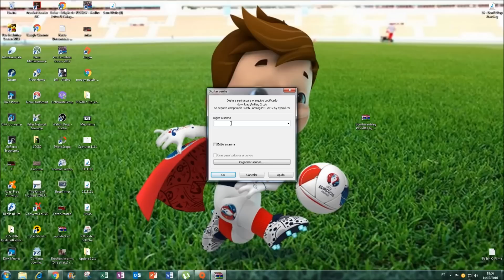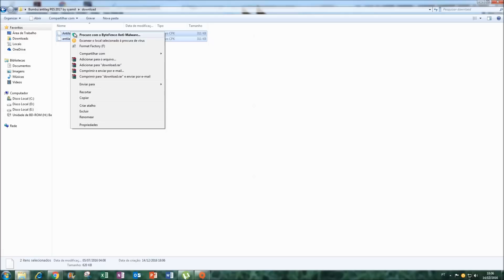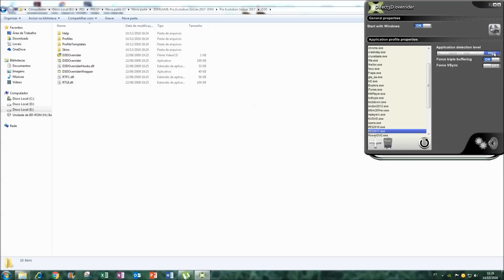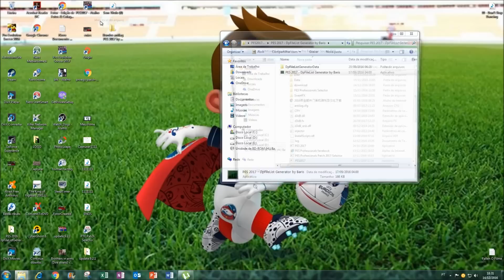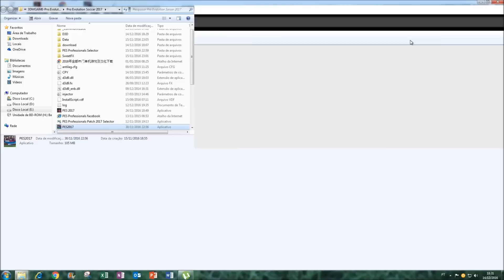ANTI LAG PRO PES 2017 – 2016 ..PC DOWNLOAD